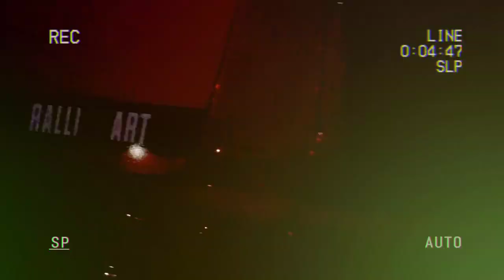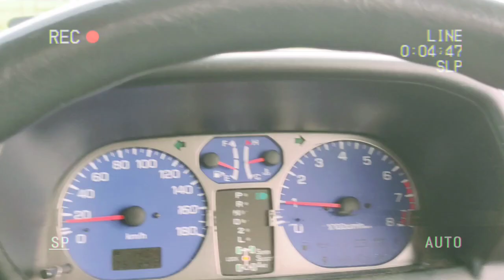tes drive pajero io dan pajero mini swb owners.